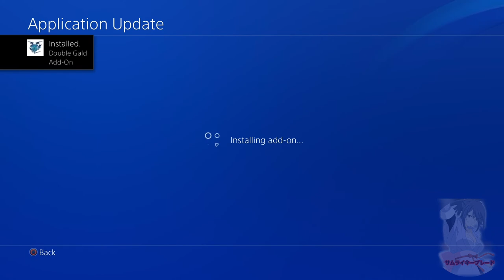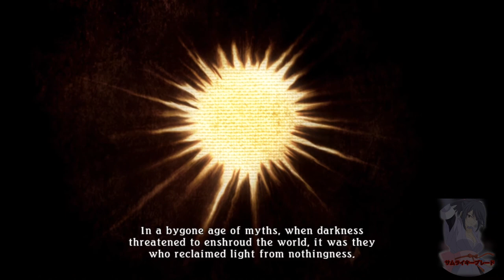PS4 Tales of Zestiria Walkthrough #1 Elysia Home of the seraphim